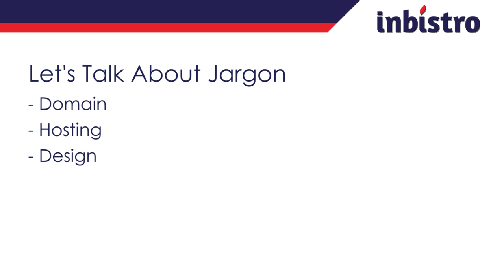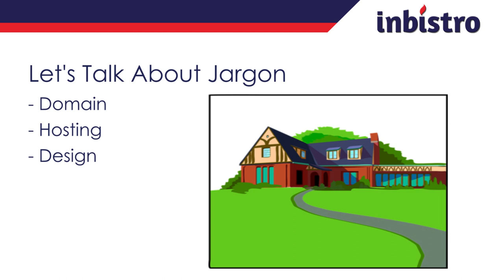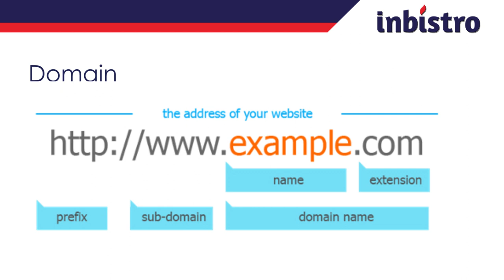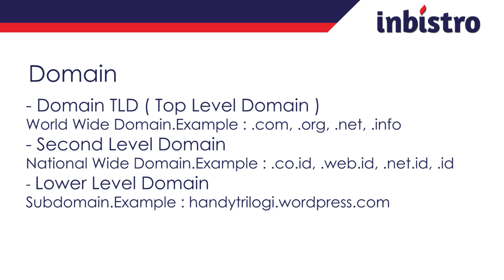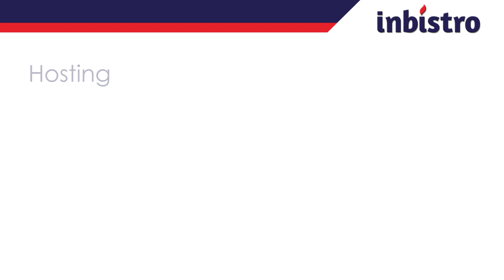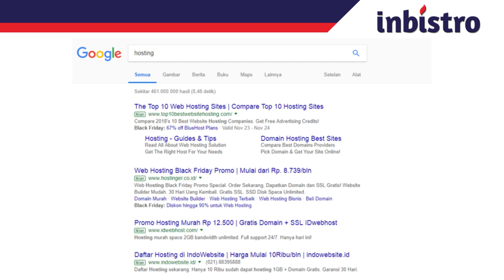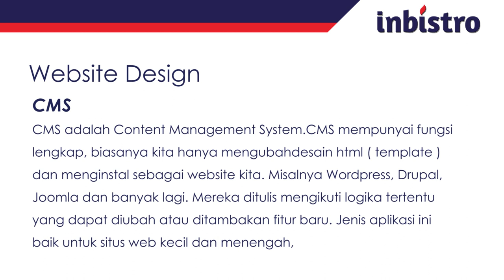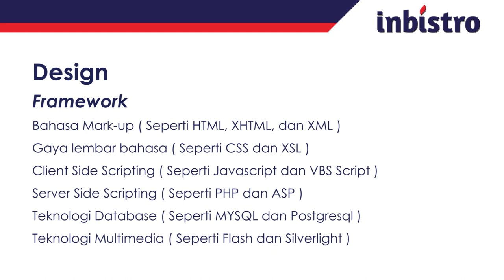Mengenal Domain, Hosting dan Desain Website (Part 2/3)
Pak Silvester Handy pada part 2 ini mengenalkan tentang apa itu Domain, Hosting & Desain Website dangan analogi dan contih yang mudah dimengerti. Cek juga part lainnya:

Part 1:  Mengenal E-Business ( youtu.be/bTyTnNqKnBU )
Part 3:  Cara Membeli Domain & Hosting Website

Video pengajaran ini terselenggara berkat pendanaan dari Kementerian Ristekdikti melalui skema PPK (Program Pengembangan Kewirausahaan) dan hibah internal Universitas Trilogi skema Pengabdian Masyarakat.

Punya bisnis inovatif dan ingin di inkubasi? Silahkan kunjungi